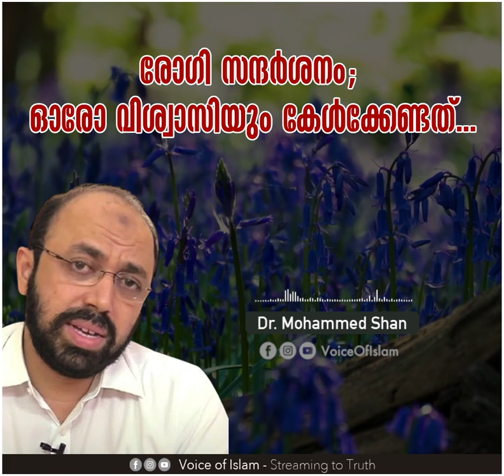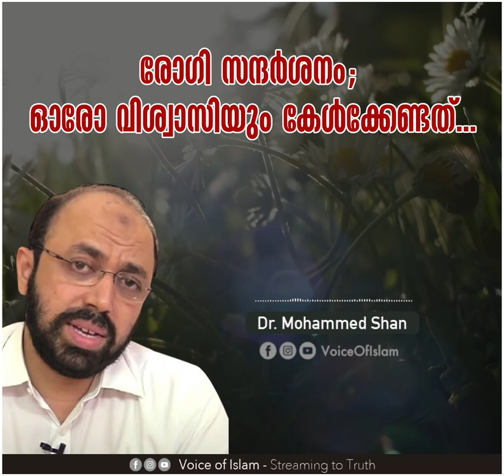രോ​ഗി സന്ദർശനം; ഓരോ വിശ്വാസിയും കേൾക്കേണ്ടത്... Dr Muhammed Shan